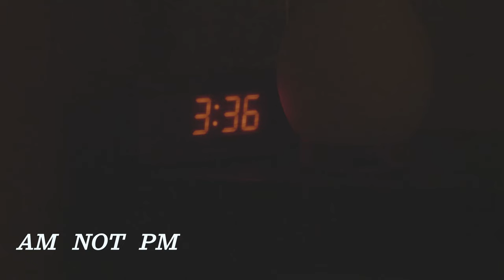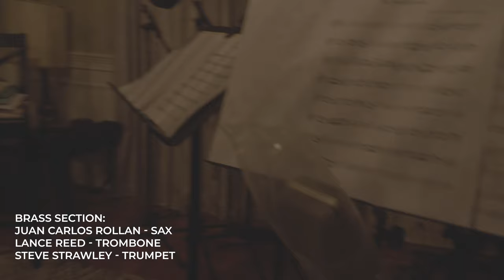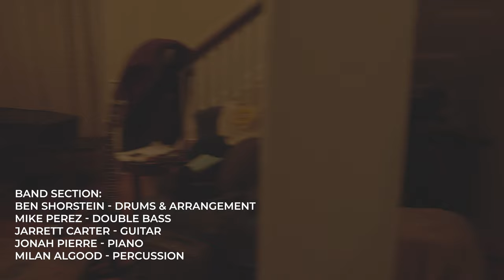Franz Schubert in 2020: The Winterreise Session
While nearing the end of his life, Franz Schubert composed Winterreise (Winter Journey), a song cycle of 24 poems by Wilhelm Muller that told the story of a rejected man who left his beloved’s home to wander away in the middle of a winter night. While the pieces were originally designed for voice and piano, drummer-pianist Benjamin Shorstein took ten of the songs and rearranged them for the jazz collective Madre Vaca. Nearing the recording dates, the session almost fell apart. This is the story of how the Madre Vaca team pulled it off.